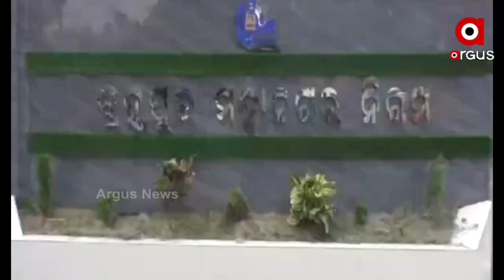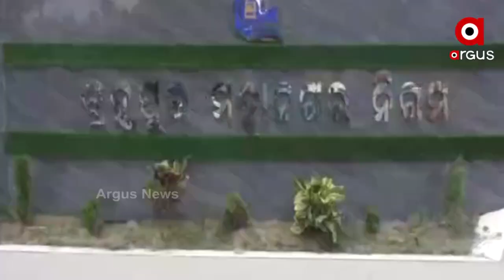Berhampur: Rush of Election has Begun for Berhampur Municipal Corporation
All parties have started their effort to take over the Berhampur Metropolitan Corporation. Be it the corporator of the ward or the mayor of the municipal  corporation